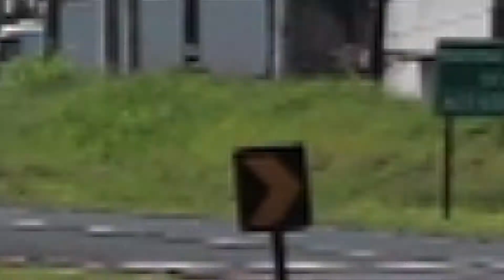Na Estrada com Requião Filho | Apucarana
Episódio da Websérie "Na Estrada com Requião Filho", de 2017.